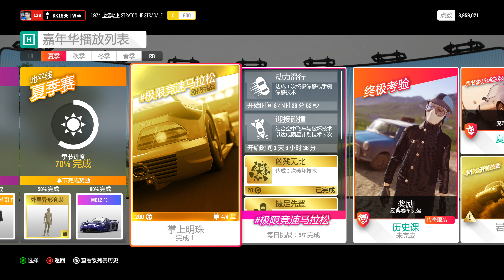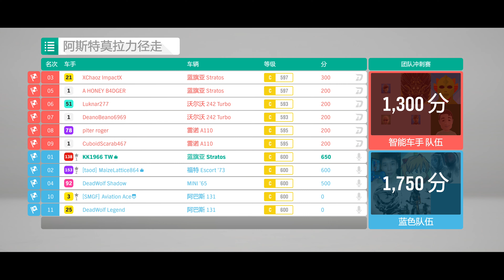極限競速 地平線4 系列賽11 夏季 #3